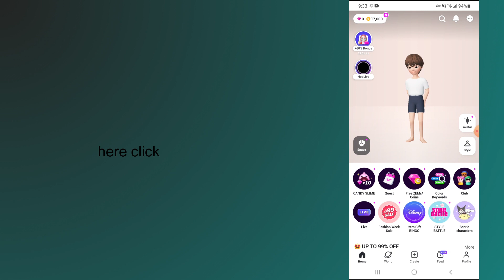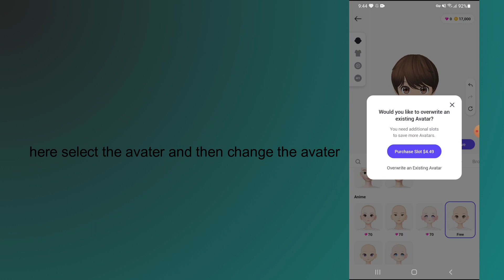how to change avatar in zepeto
In this video, you will learn how to change avatar in zepeto.

original article: